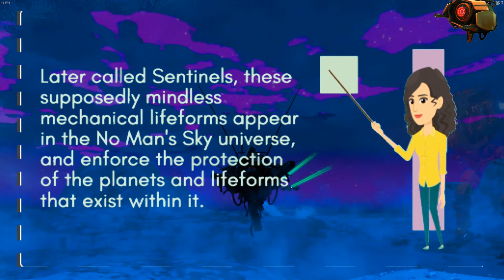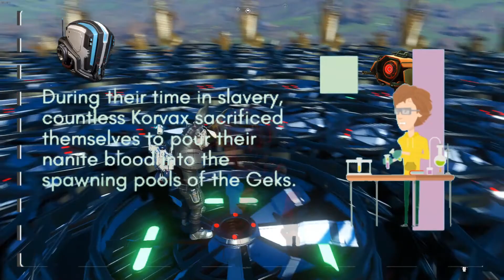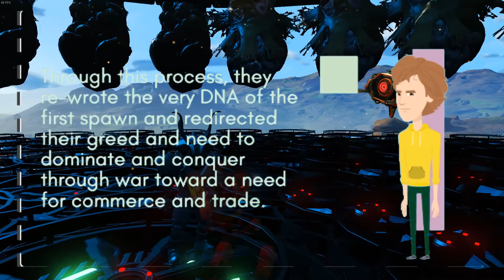No Mans Sky Lore - The Aerons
Now including...